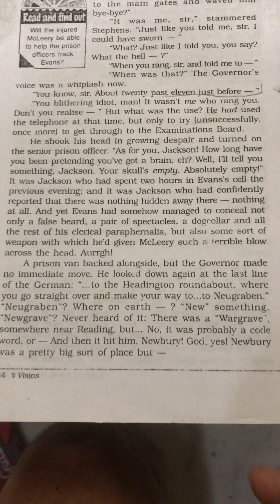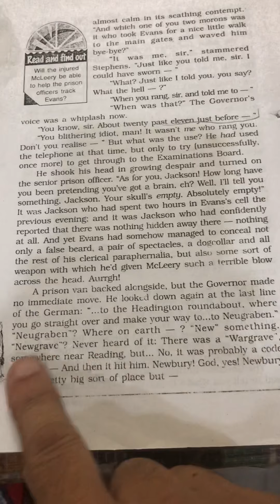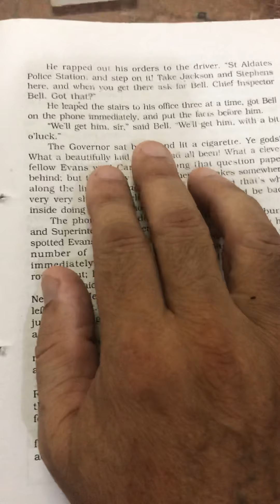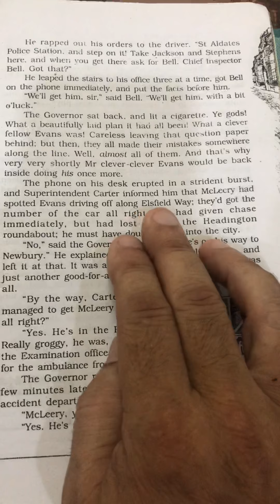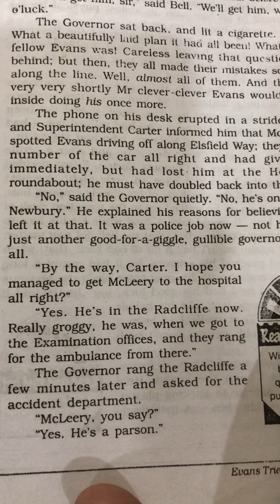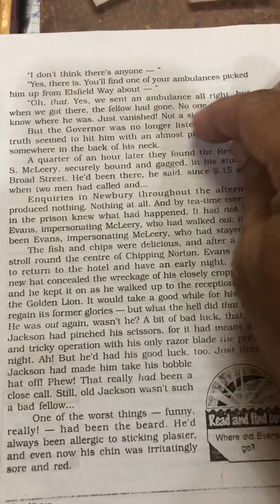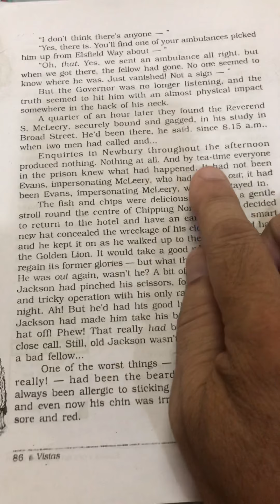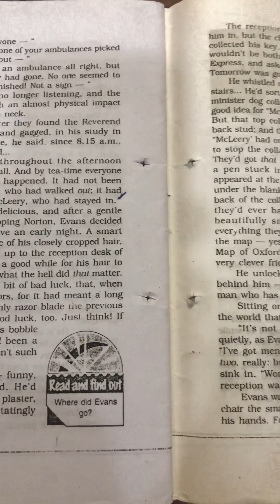7 August 2020